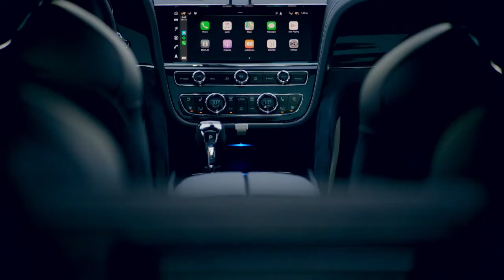New Bentley Bentayga Speed | Bentley Motors